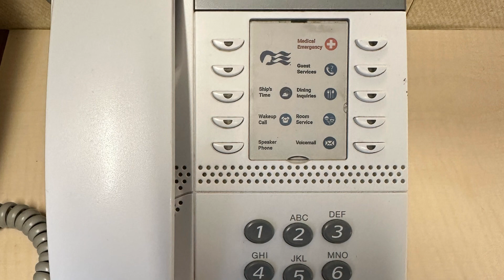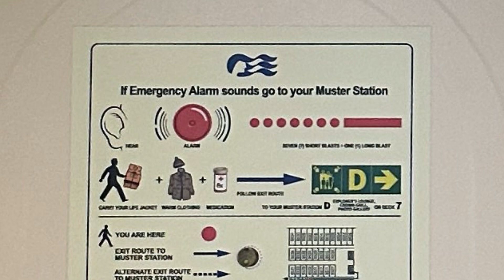Princess Cruises Crown Princess Balcony Cabin B523 Deck 11 Midship Starboard Side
This cabin was an upgrade from an inside cabin (lowest bid).

The sunset over the balcony traveling South to San Francisco (starboard side).

The midship location was perfect to head down to 24 hour international cafe on deck 5 or up to jacuzzis, food and drinks on the Lido deck.

Notice the brand new carpet.  The bed was wonderful, and I loved the feather pillows.

The mini bar setup is an example of an Elite status perk.  Traveling solo moved me up quickly.

No issues with the stateroom or the voyage other than a four hour late departure from Vancouver.

I did not enjoy flying to Vancouver and boarding there.  Kind of an obstacle course from San Francisco to the ship.

I noticed there is a new longer Alaska itinerary round trip from San Francisco that travels farther North in Alaska.

Angie